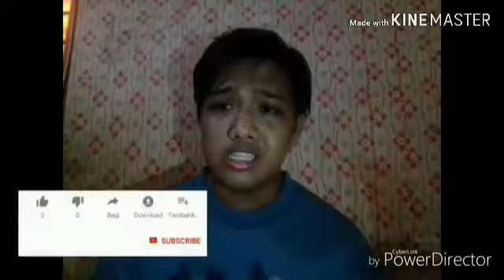Reaction MNL48 365 Araw Ng Eroplanong Papel Acapella(AKB48 Group Asia Festival in Shanghai 2019)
Sokong channel aku
Sokong channel saya

If you have song or any video you like you can coment down below!!

Kepada korang semua yang  ada lagu atau video yang korang suka boleh komen di bawah!!!

Kamu semua yang ada lagu atau video yang kamu minat ya boleh aja komen di bawah!!!